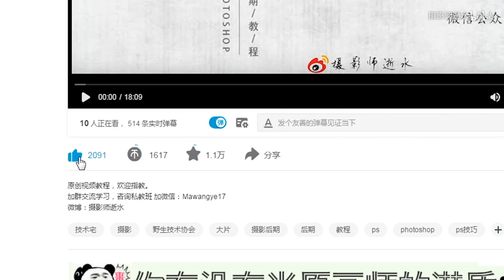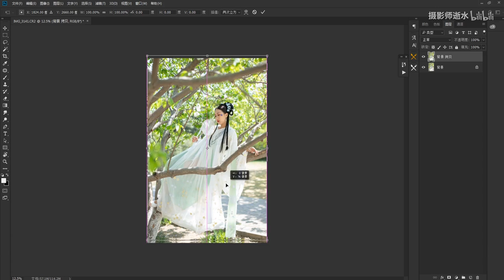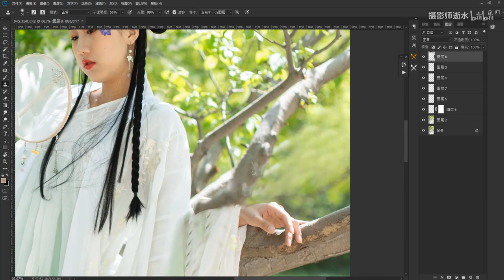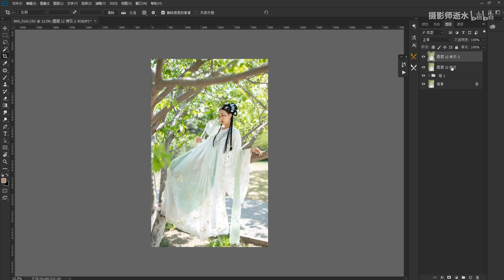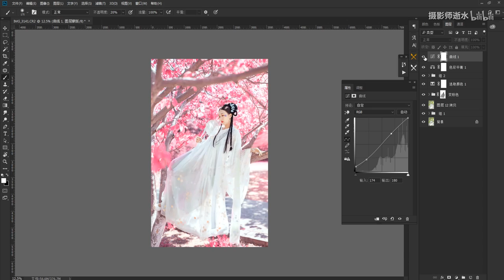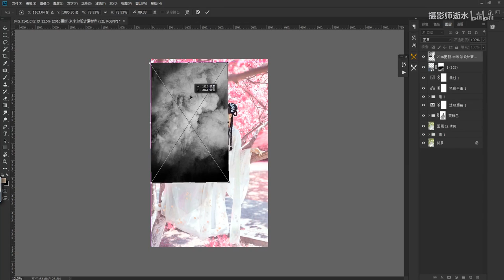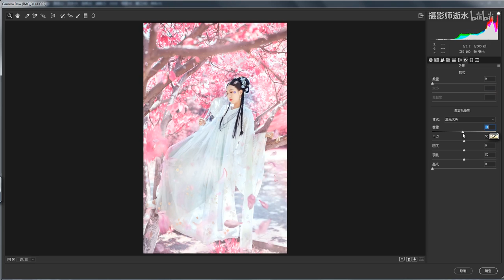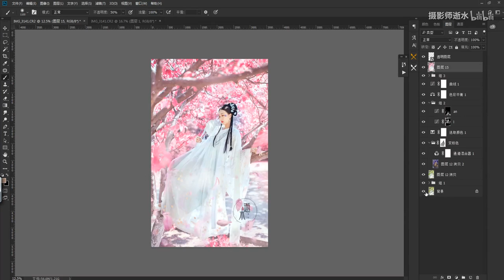【古风修图教程】 古风照片氛围感的营造 汉服粉色调调色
粉色调古风照片调色教程。
私教班:Mawangye17